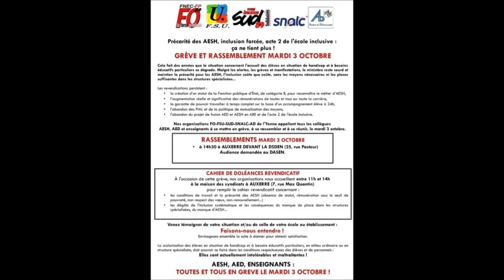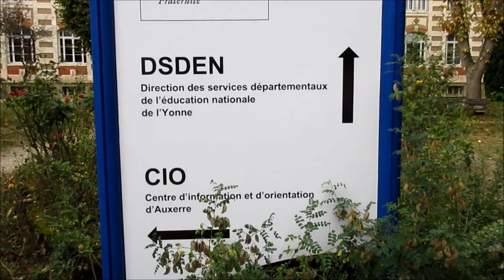Contre la précarité des AESH - Rassemblement à Auxerre.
Rassemblement à Auxerre pour dénoncer les mauvaises conditions d’inclusion des élèves en situation de handicap et contre la précarité des AESH, le 3 octobre 2023.